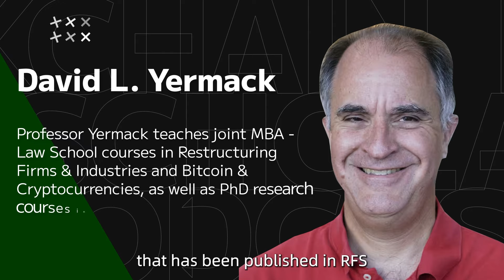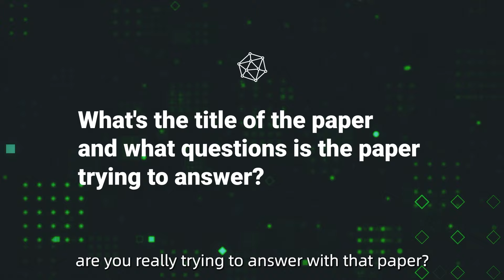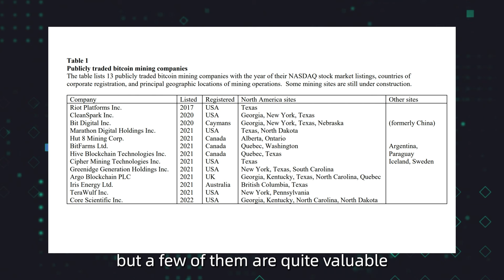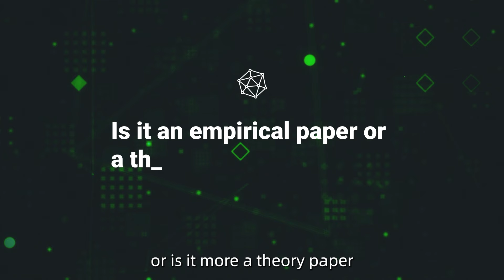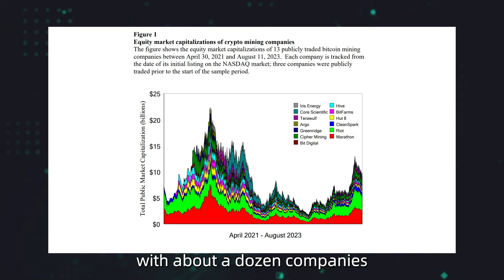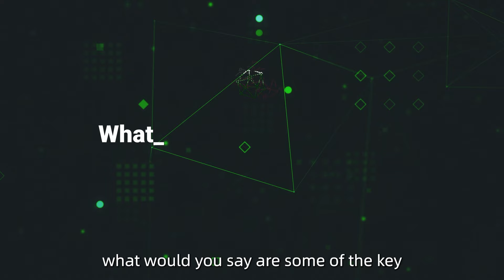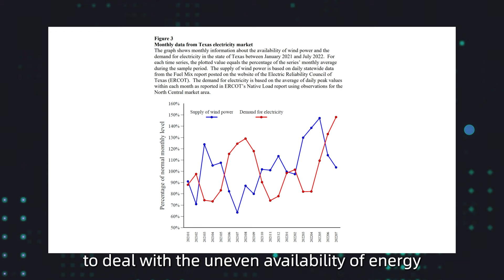Blockchain Scholars Podcast EP4 with Professor David Yermack of NYU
Abstract:
This paper studies the operations and financial valuations of 13 cryptocurrency mining companies that are listed on the NASDAQ stock exchange and have facilities in North America. We find that miners using Texas wind power are offline more than other miners, in a more erratic pattern. Yet, despite having relatively low activity levels, these Texas miners are more profitable than those using more stable sources of energy such as hyrdo power or solar power, as reflected in significantly higher enterprise values. Our model shows that miners using sustainable energy may be more profitable than those using conventional sources, despite the shutdowns, as they benefit from extremely low prices when there is oversupply of sustainable energy (e.g., strong winds). The model also shows that it may be beneficial for the electric utility to offer miners compensation for curtailment of their activity when there is undersupply of energy (e.g. lack of wind), which we also observe in our sample. This compensation further increases profits of the miners. We find a negative and significant beta between crypto mining stocks and an index of electric utilities, suggesting that ownership of a crypto mining company might provide a useful channel for risk management in the electric power industry.

vechain